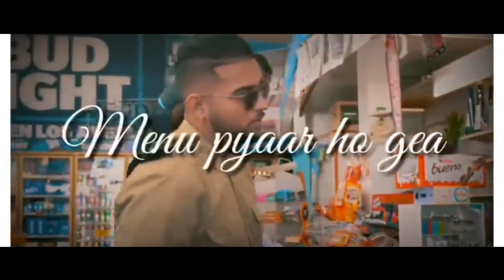WhatsApp status ||sourabh verma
Hello friends
● status video romantic WhatsApp status , cute WhatsApp status, love WhatsApp video, heartbroken WhatsApp status video, heart touching WhatsApp status video, emotional  WhatsApp status, sad Shayari.

whatsapp status hindi song romantic
whatsapp status video hindi love songs romantic